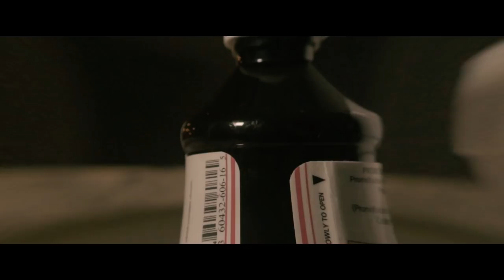Burchwood Tez f/ Luh Stain - Genocide(Official Video) Shot